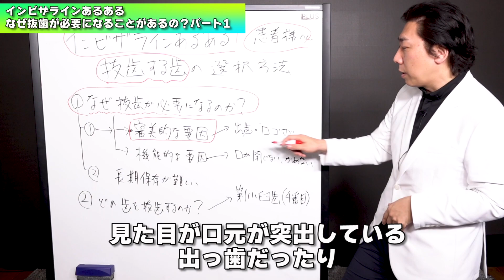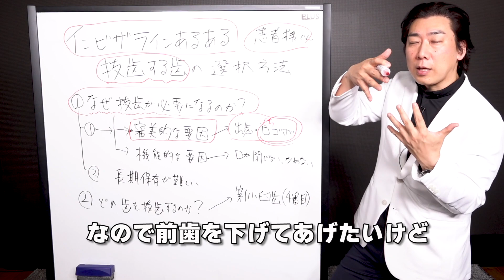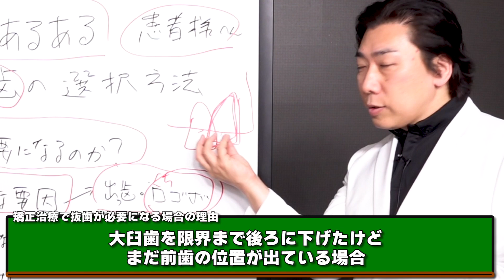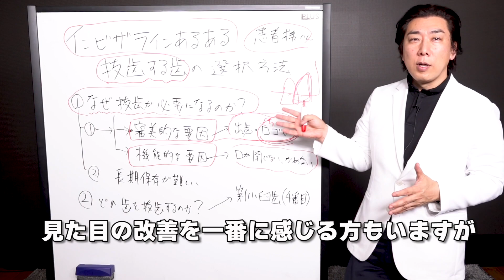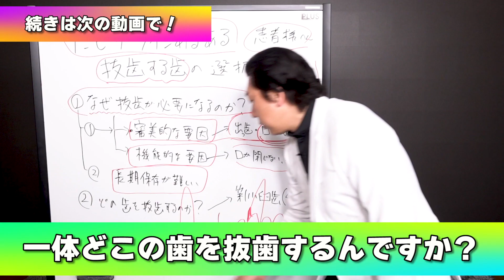インビザライン抜歯なぜ必要？インビザラインあるある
抜歯矯正はなぜ必要？抜歯をしないで矯正できれば嬉しいですよね！なるべく抜歯しないで治療プランを組み立てますが、こんな場合は抜歯が必要！という点について解説しました。自分は抜歯した方がいいかどうか？は御来院して確かめてみてください！

診療後に自宅で学べる『夜間オンラインコース』20:00〜23:00 の3時間x12回やデジタルプランニングコース、スタッフセミナーなど様々ございます。

ソーシャルディスタンスの元、現地開催させていただく予定です。

▶︎Dr. Kenji Ojima Instagram